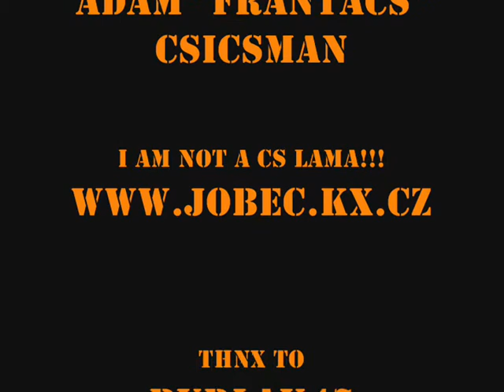How to be a Cs Llama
4 ways how to be a Cs Llama :D